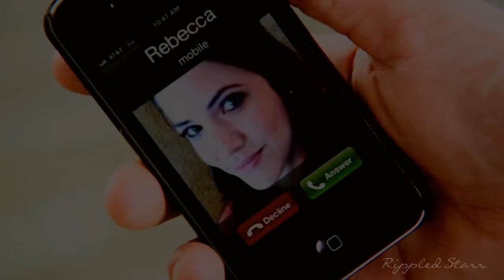► You will never be {Rebecca and Chris} {UVRC} ❋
"and there I was caught in your game; needing answers that never came..."

fandom; Dallas, TNT
pairing; Christopher Ewing and Pamela Rebecca Barnes
song; You Will Never Be by Julia Sheer
coloring;  mine
note(s);
---I feel like these two have so much potential to be great together.
They are my favorite couple on the show. :)
---I chose this song because well, I loved it for a while. I love Julia Sheer. She's one of my favorite singers I've found through Youtube. And this song is beautifully sang and written. Just in love with it.
---Hope you enjoy my video! xo, Amanda